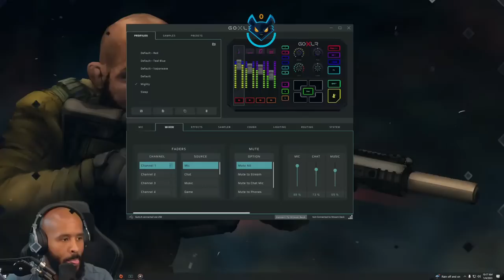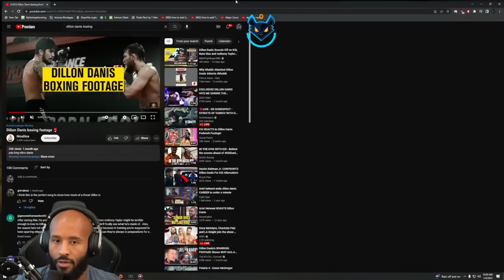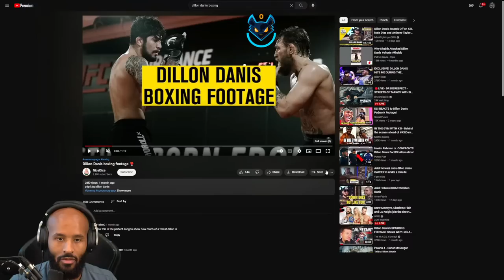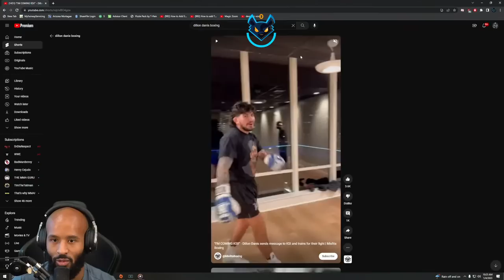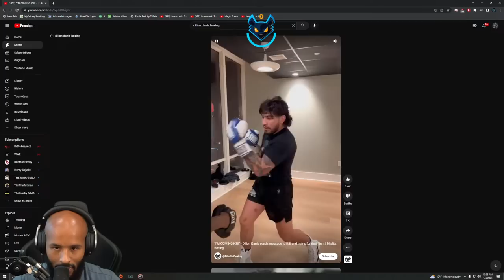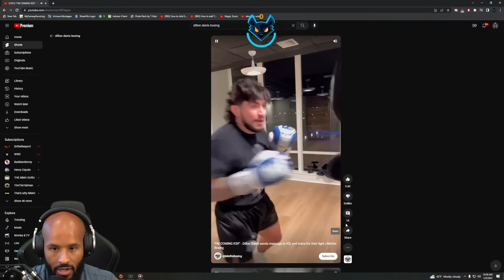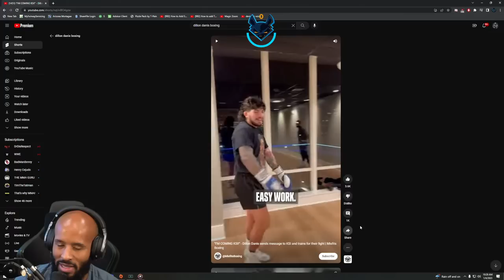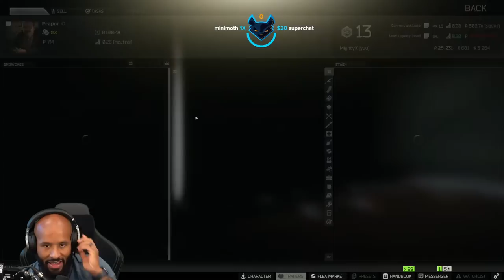Escape From Tarkov!!!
Fresh Wipe of EFT BBBIIOOOSSS lets get this juice!